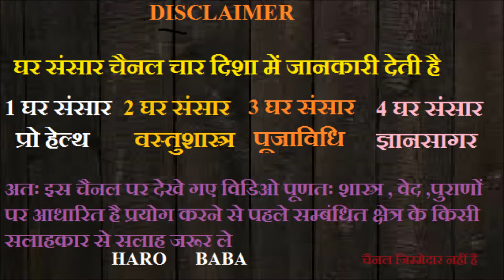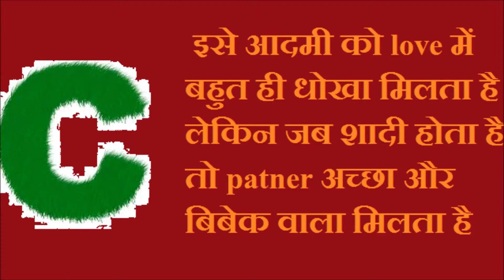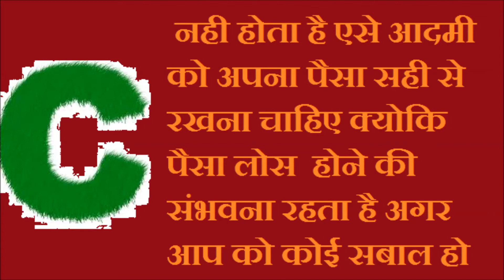C लेटर वाले व्यक्ति के स्वभाव , कैरिअर , लव लाइफ और पैसे के बारे में || NAME LATTER C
c letar vaale vyakti ke svabhaav , kairiar , lav laiph aur paise ke baare mein .
 C लेटर वाले व्यक्ति  के स्वभाव , कैरिअर , लव लाइफ और पैसे  के बारे में  ||